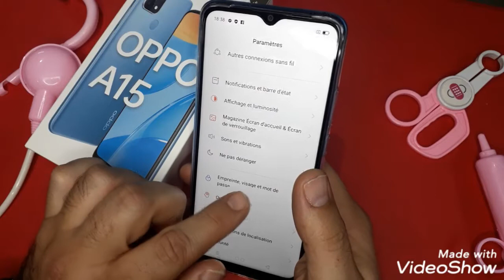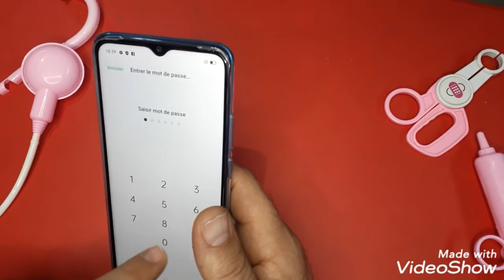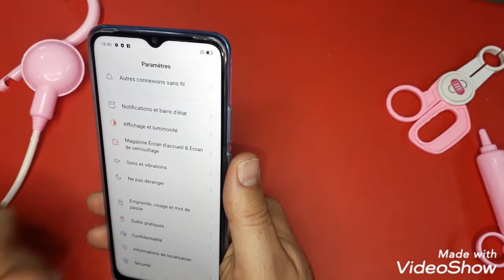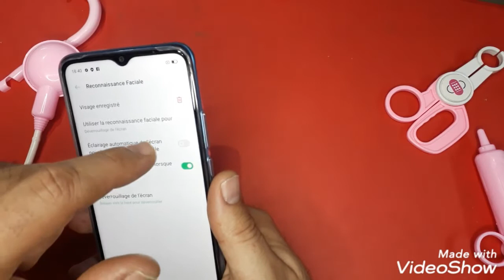كيفية إدخال تقنية التعرف على الوجه في هاتف OPPO A15 reconnaissance facial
كيفية إدخال تقنية التعرف على الوجه في هاتف ,